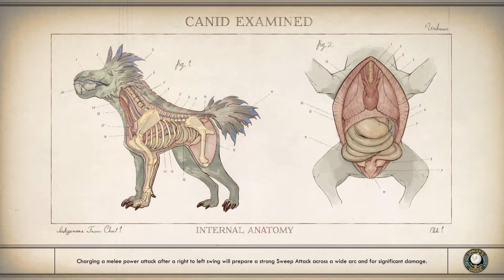Star Crossed Troopers | The Outer Worlds | Part 50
We dive forward with Nyoka's personal quest as we follow the trail and discover what happened to her old gang.